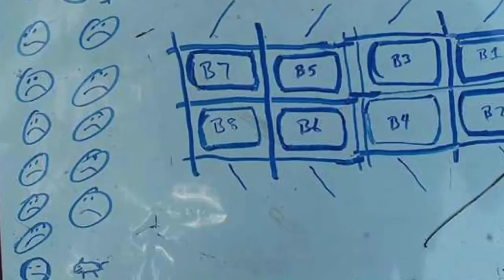Wounded Warrior Project Odyssey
Brotherhood of Warriors working on The Great Raft Adventure at Xtreeme Challenge in Charlotte North Carolina